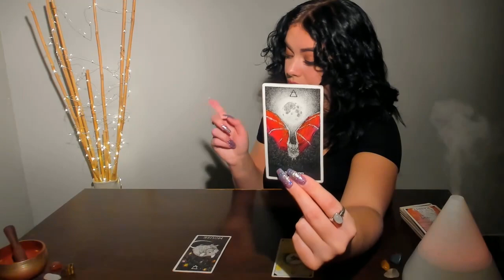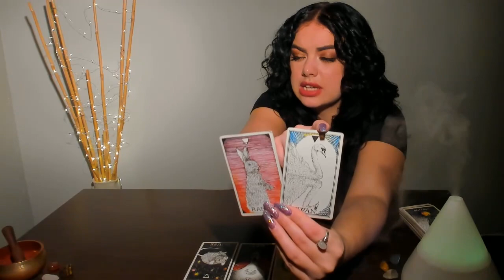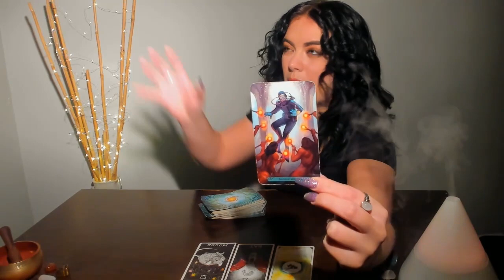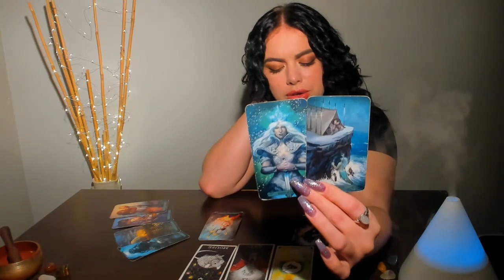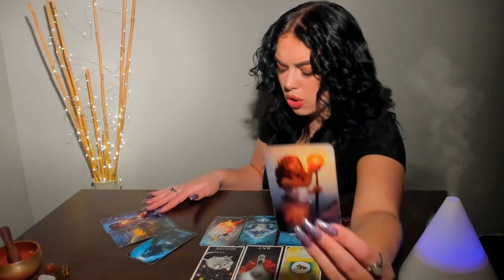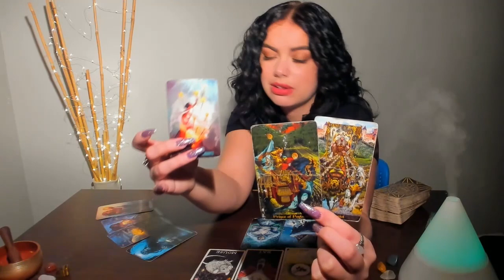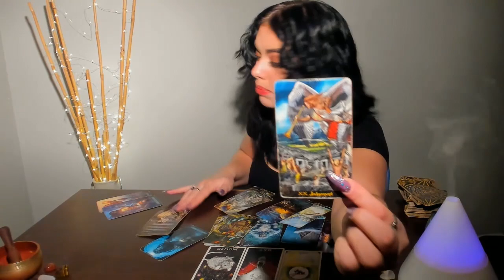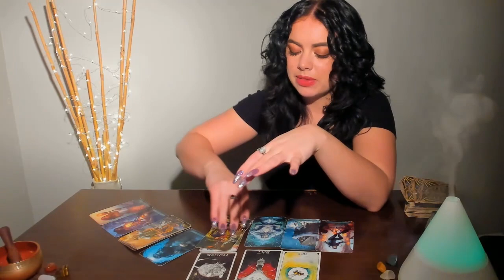♈️ARIES - "SURPRISING TURN OF EVENTS" - YOU'RE IN FOR A WILD SURPRISE!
1 question (20-30 mins) $44.44 (USD)

SPECIFIC question/s, name and date of birth.

*DO NOT SEND MONEY UNTIL YOU RECEIVE A CONFIRMATION & INVOICE FROM MYSELF*